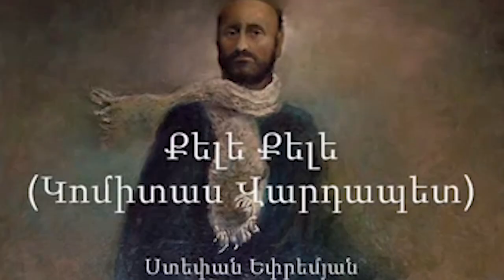21-րդ դարը հայերու դարն է. Արմէն Սարգսեան: Լրահոս 2019-05-17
1.Ուրարտական ոճի ժայռափոր գերեզմաններ Արեւմտեան Հայաստանի Խարբերդ քաղաքի տարածքին
2.21-րդ դարը հայերու դարն է. Արմէն Սարգսեան
3.ՀՀ ԱԺ պատուիրակութիւնը Բիշքեկ պիտի մեկնի
4.Իդլիբի ահաբեկիչները հրթիռակոծեր են Լաթաքիան եւ Համան
5.«Արարիչ» բարեգործական հիմնադրամը կը շարունակէ իրականացնել իր առաքելութիւնը
6.Յովհաննէս Թումանեանի թանգարանը հանրութեան ներկայացուց Թումանեանական գինիներու շարքը
7.Թումոյի տնօրէնն արժանացեր է Ֆրանսայի Հանրապետութեան պատուաւոր մրցանակին ու ասպետի կոչման